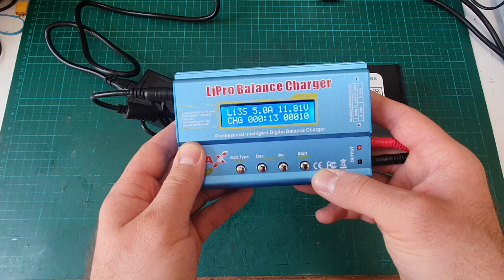How to charge 3S - 11.1V Lithium battery with iMax B6 charger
This is a quick tutorial about how to set up the iMax B6 lithium charger to be able to charge a li-ion, Li-po/ LiPo battery 3S 11.1V .
In this particular case I have a 11.1V 28Ah li-ion battery pack made by ALTechnologies.